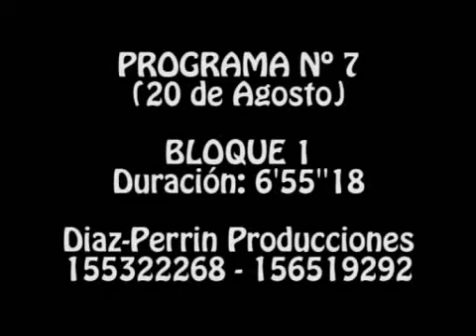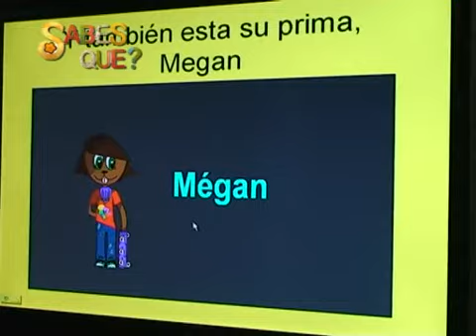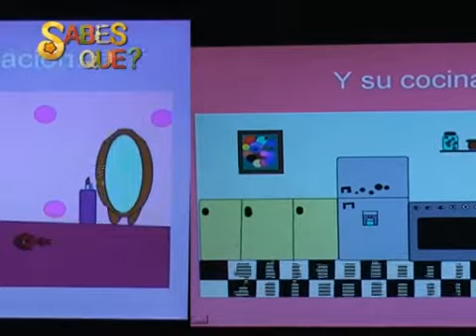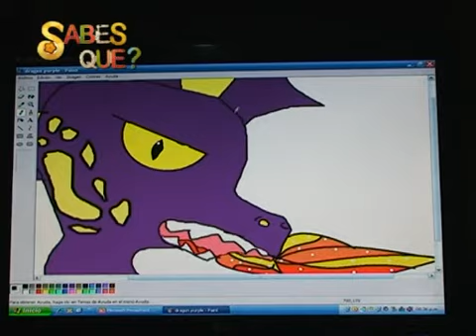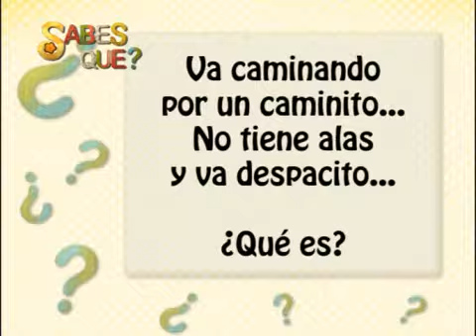Sabes que Bloque 1 20 Agosto 2011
Conduce Santiago Diaz Perrin
Produccion y realizacion: Veronica Perrin y Sergio Diaz